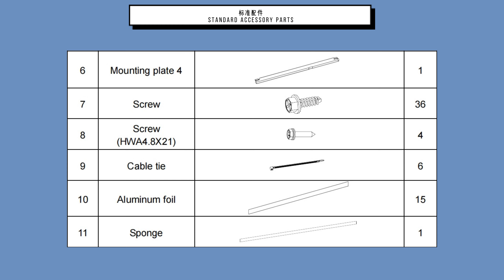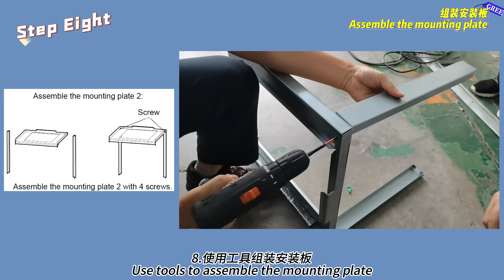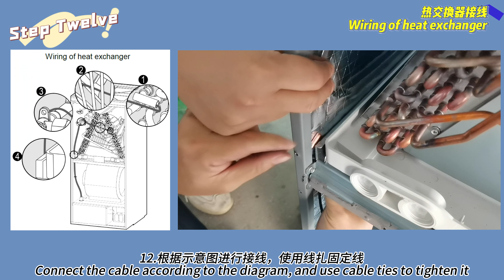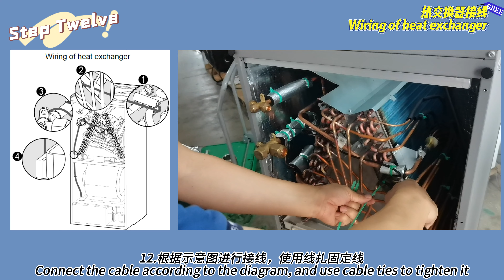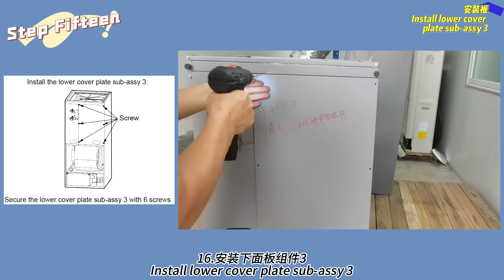北美户式内机变更出风口视频指导 Video guide for changing the air outlet of IDU Condensing Unit&Air Handler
上出出风口更改为下出风口
Change the upper air outlet to the lower air outlet